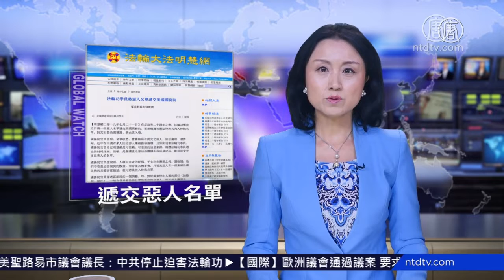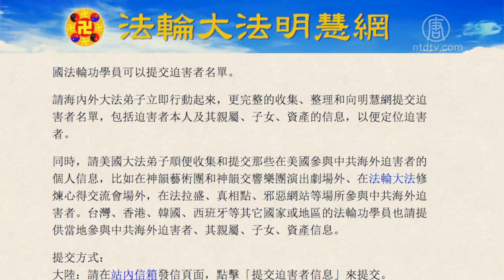法轮功向美国国务院递交恶人名单【制止迫害法轮功】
【新唐人北京时间2019年07月22日讯】《明慧网》周日报导，反迫害二十周年之际，法轮功学员近日将一批恶人名单递交到美国国务院，要求根据相关法律将其列入特殊名单，对其拒发美国签证、禁止其入境。

《明慧网》周日报导，列出了法轮功学员近日递交美国国务院恶人名单中的20人，包括：

前中共政治局常委、中宣部部长刘云山

天津市委常委、政法委书记赵飞

前山西省监狱管理局局长冯征

中共前卫生部副部长黄洁夫

浙江大学医学院附属第一医院移植中心主任郑树森等。

文章说，这20人是名单上的一部份，只为说明名单会涵盖各个地区、各个行业及各个级别的恶人。

美国国务院官员还告知美国法轮功学员以下事实：

1. 近年中国有多人因迫害法轮功学员被拒签

2. 明慧网是可信赖、可引用的信息来源

3. 人权迫害者的配偶、子女亦在惩罚之列

4. 他们不看重迫害案例数量，而看重具体事实

5. 对严重侵犯人权的恶行（如酷刑、殴打），实施单位的负责人可列入惩罚名单

6. 美国相关办公室人员扩充一倍，加大力度审核、限制各国人权迫害者的签证申请。

7. 目前有28个国家制定或准备制定类似于美国的「马格尼茨基法」，对人权迫害者拒发签证、冻结海外资产

5月31日，《明慧网》发表通告，美国国务院将更加严格审查签证申请，对人权及宗教迫害者拒发签证，包括移民和非移民签证，如旅游、探亲、商务等。

已经得到签证的人，包括绿卡持有者，也可能被拒入境。

新唐人记者毕心慈、田瑞综合报导